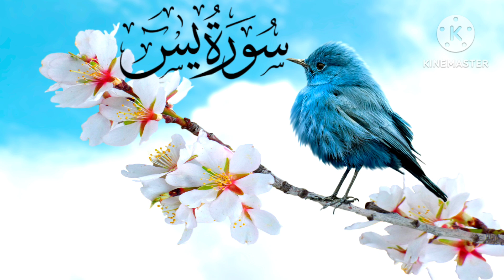Surah Yasin (Yaseen) - Sheikh Abdur Rahman As Sudais - Al Quran Recitation With Arabic Text